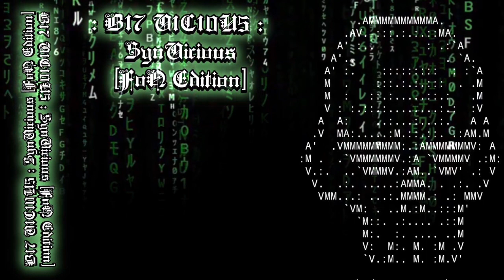B17 V1C10U5 - SynVicious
Any resemblance to real people, living or dead, is entirely coincidental. All names, characters, businesses, places, events, and incidents are products of the creator's imagination. Any resemblance to actual persons, living or dead, or actual events is purely coincidental. The creator and the content on this channel do not endorse or promote any of the actions, beliefs, or opinions expressed by the fictional characters in the videos. Enjoy the content responsibly, and remember that it is a work of fiction.